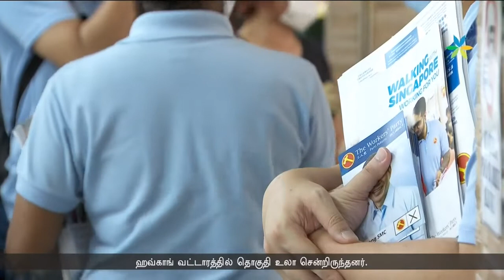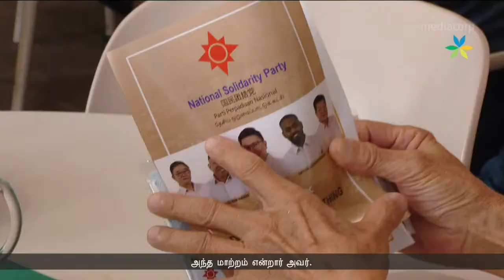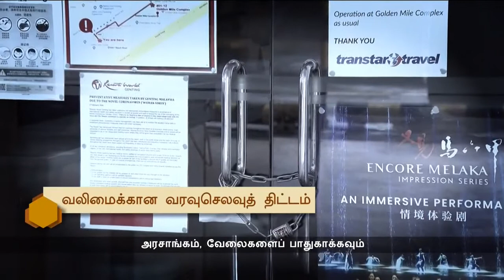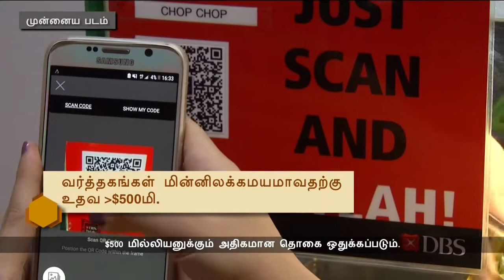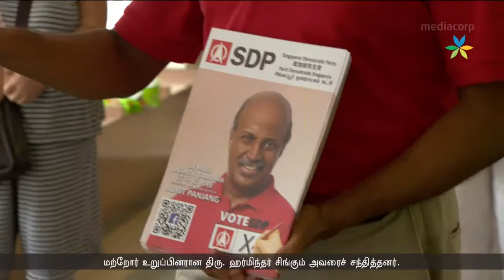Seithi (08-07-20) (2)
Here's Seithi with Sharaladevi Gopal